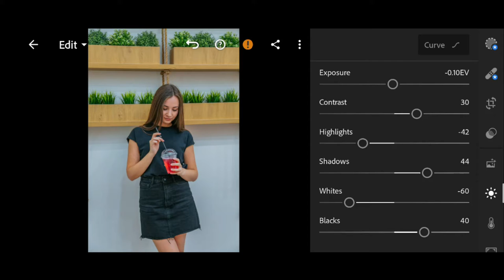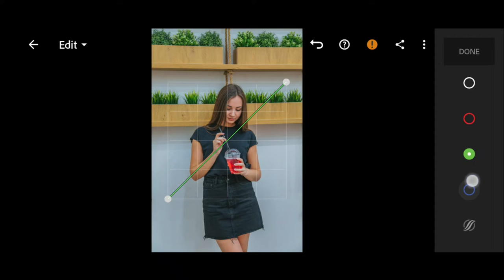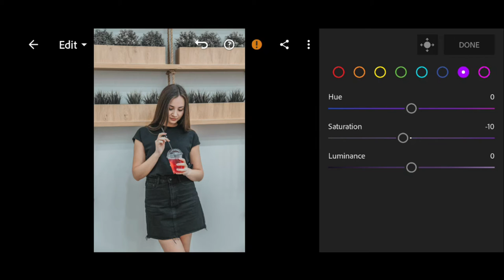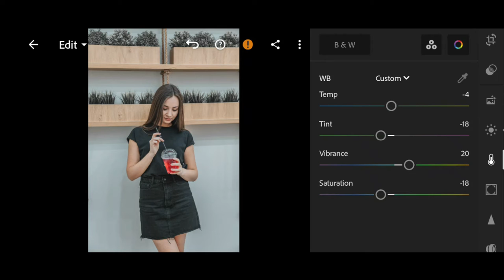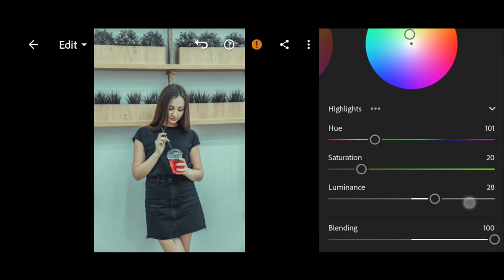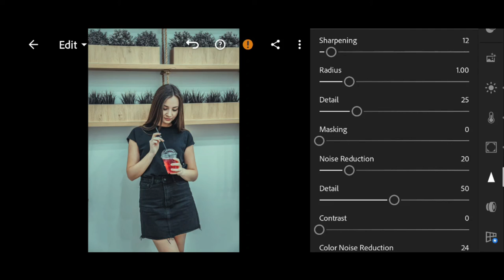Special Cinematic Filter for portrait photo | Mobile Lightroom Presets Free Download |RD EDITOGRAPHY